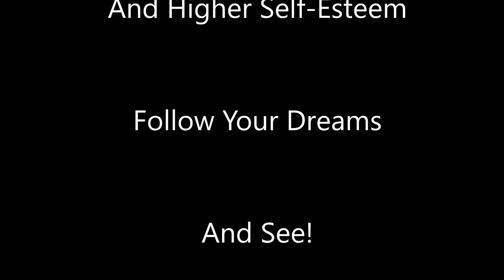SNU Special Guest Lorna Vanderhaeghe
Lorna looks back at her life-enhancing experience of walking into a health food store for the first time.